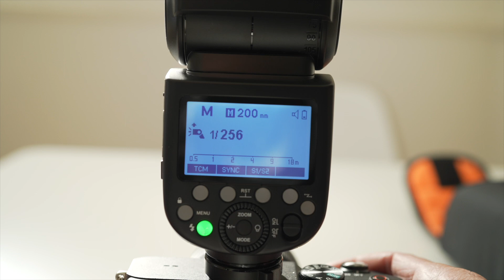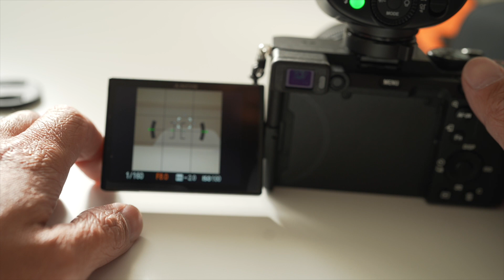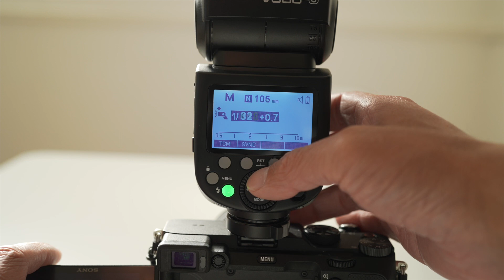Godox V860III がストロボ初心者でも使いやすい！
新しく発売になったGodox V860III
TTLモードでカメラ任せや、モデリングライトで暗い環境でも使いやすい！
【amazon】godox v860iii

〜今回使用したレンズ〜
📷Carl Zeiss 単焦点レンズ Batis 2/40 CF
→アマゾンリンク
📷ソニー　SEL2860

→アマゾンリンク
📷ソニー VLOGCAM ZV-1